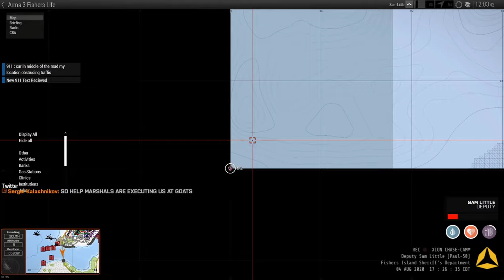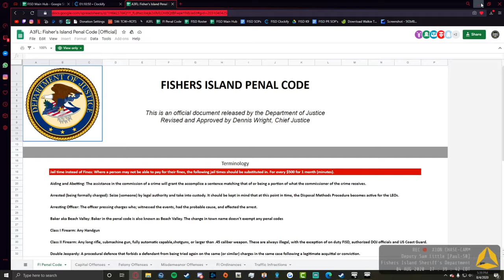Arma 3 Life Police #19 - Corruption Crackdown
On this episode of Arma 3 Life Police, FISD Deputies respond to a corruption call; Two individuals report that Marshals attempted to execute/harm them in the woods.